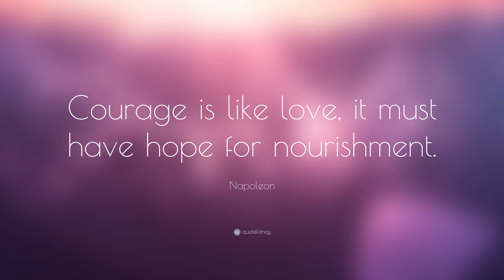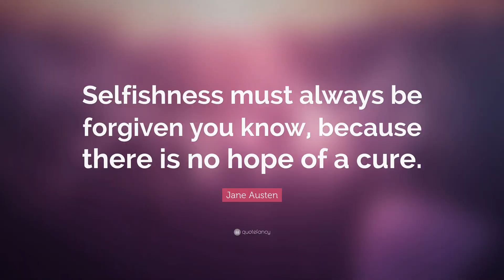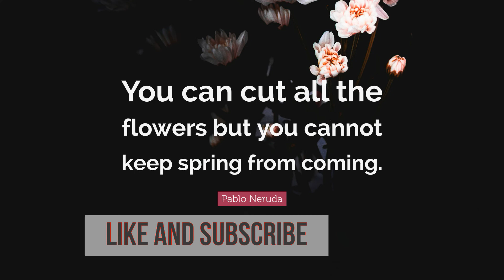Quotes About Hope